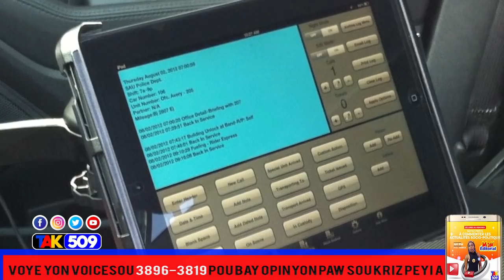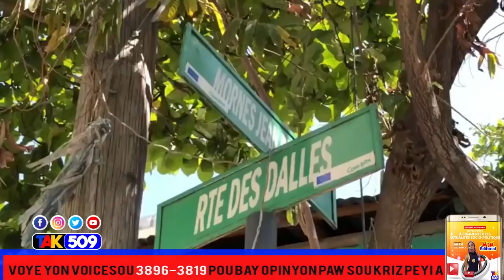Mezanmi Pèp Ayisyen se kounya nou mele, Nèg yo vini ak yon lòt fòm kidnapin/ Yanick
Mezanmi Pèp Ayisyen se kounya nou mele, Nèg yo vini ak yon lòt fòm kidnapn